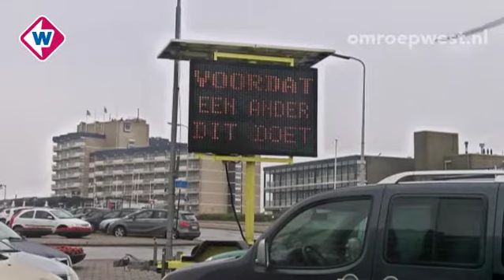West in 90 seconden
Donderdag 15 augustus 2013:

* Ouders Donnie blij met excuus OM
* Vuurwerkfestival gaat gewoon door
* Herdenking Japanse capitulatie
* Auto-inbreker gebruikt wifi-finder